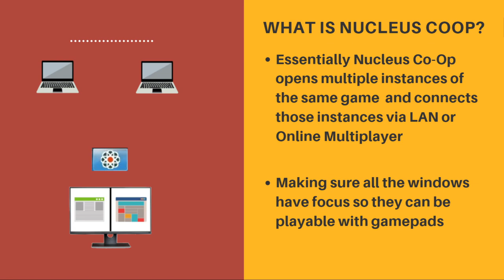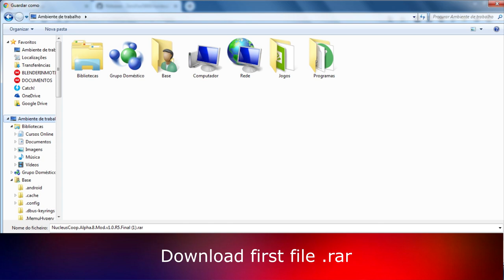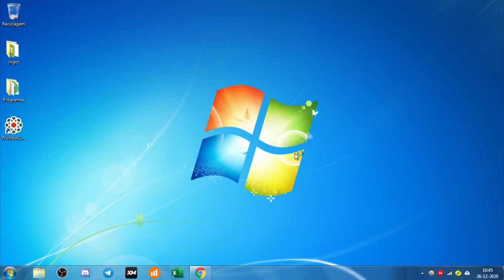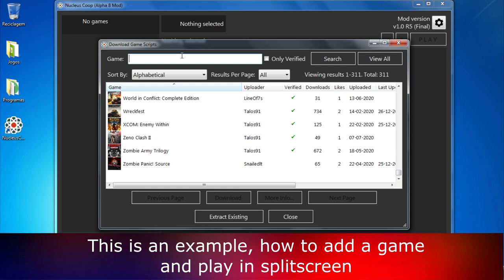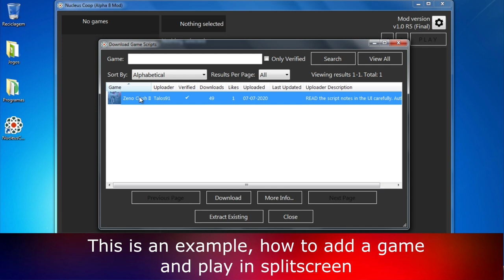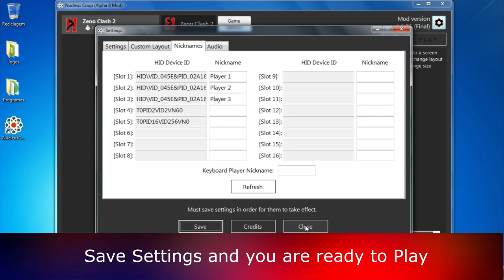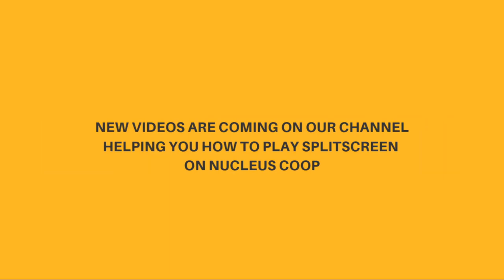Nucleus Coop - Splitscreen Games - Mod v1.0 R5 Final (Older Version)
Nucleus Coop - Updated Version - Mod v1.0 R5 Final (Splitscreen Games Program on PC)

Game Information:
Nucleus Co-Op is a tool for Windows that allows split-screen play on many games that do not initially support it. Its purpose is to make it as easy as possible for the average user to play games locally. Essentially, Nucleus opens multiple instances of the same game with sym-linked files, each with its own customized version of xinput libraries that will only answer to ony specific gamepad instance.

- 00:00 - Intro
- 00:24 - What is Nucleus Coop?
- 01:36 - How to Install Nucleus Coop
- 06:23 - End

Hardware:
POWER: 500W
BOARD: ASROCK - PLACA N68-GS4 FX, AMD, AM3+
CPU: AMD - FX-6300 Six-Core 3.5Ghz 95W AM3+
GRÁFICA: Nvidia GTX 1050TI 4GB DDR5
HDD: TOSHIBA 3.5 1TB SATA3 6Gb / S 7200RPM
RAM: 8GB 1600MHz CL11 DIMM